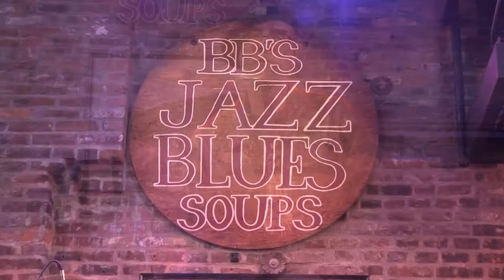Host John May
John reminds viewers to support local musicians.